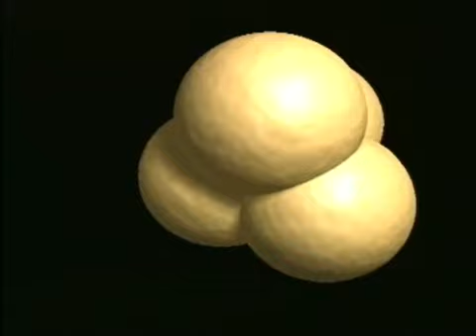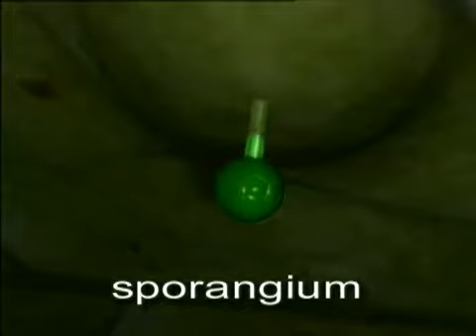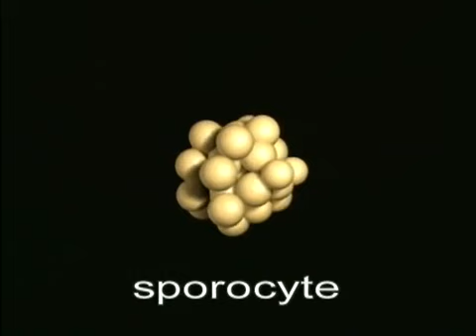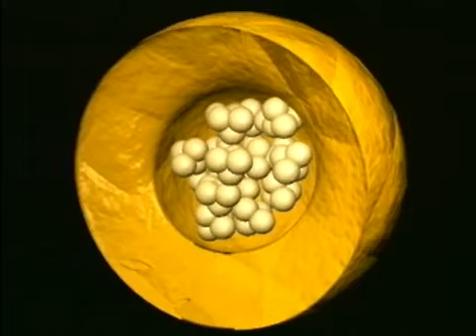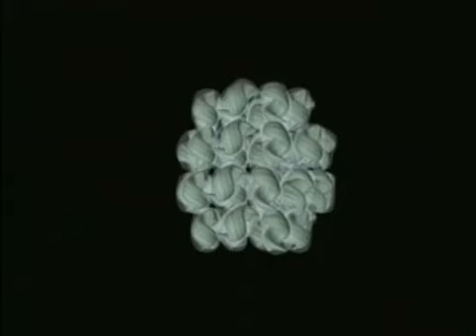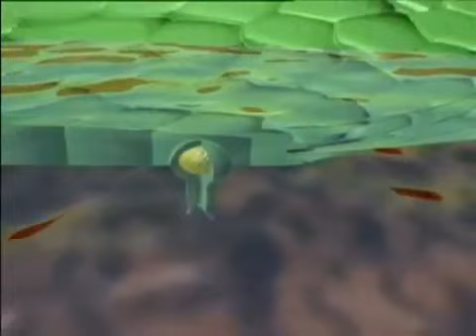Ciclo Reprodutivo das Samambaias - Pteridófitas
Tradução do original para fins pedagógicos.
Legendas: autor do canal.